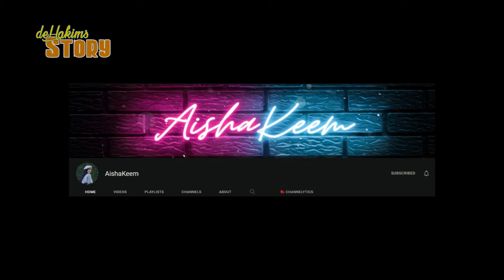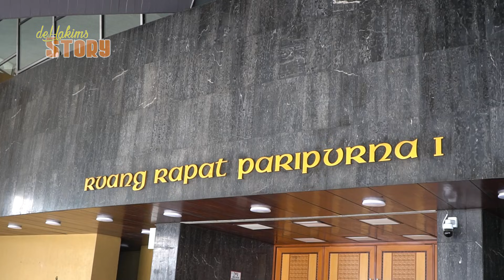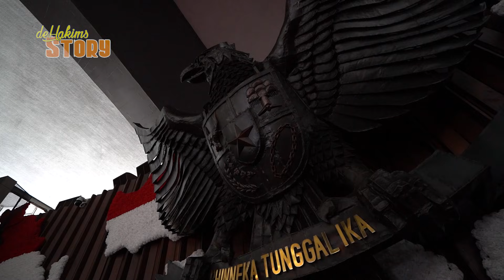TERHARU..! DUDUK DIKURSI PARA PEMIMPIN BANGSA, KITA DOAKAN SEMOGA AMANAH..